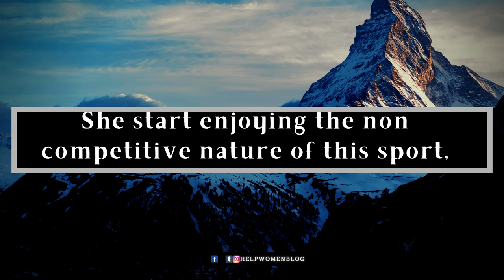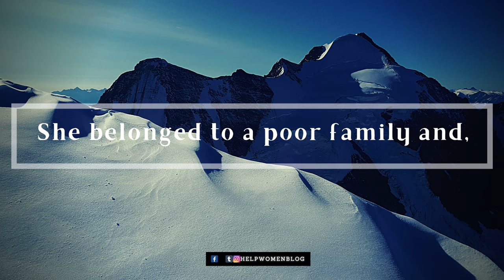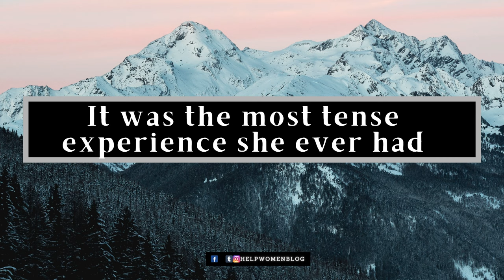Who was the first woman to reach The summit of Mount Everest?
Junko Tabei ;
Tabei Junko, born on 22 September 1939 – 20 October 2016) .
She was a Japanese mountaineer, an author, and a teacher.
She was the first woman to reach the summit of Mount Everest
And also the first woman to ascend the Seven Summits, climbing the highest peak on every continent.